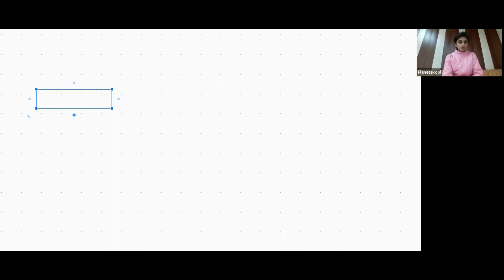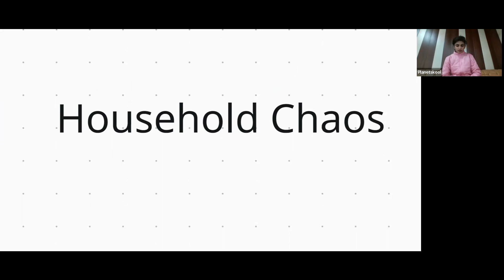Spoken English 29.01.2024